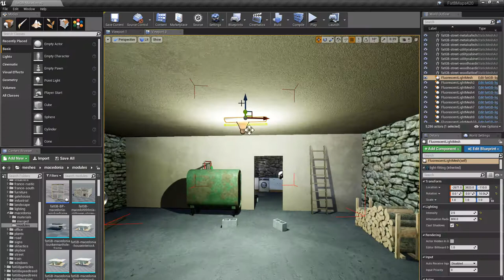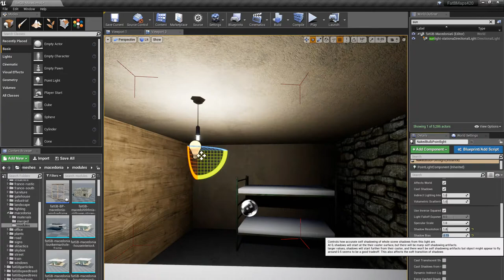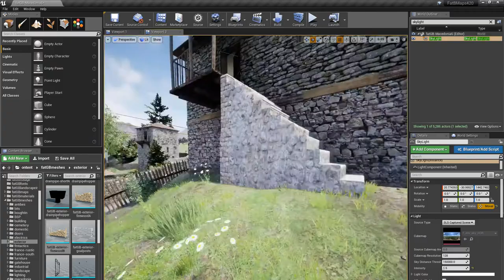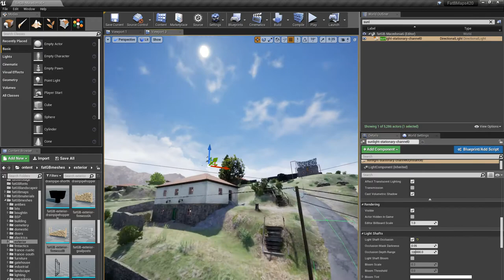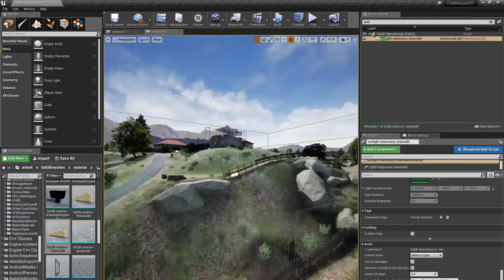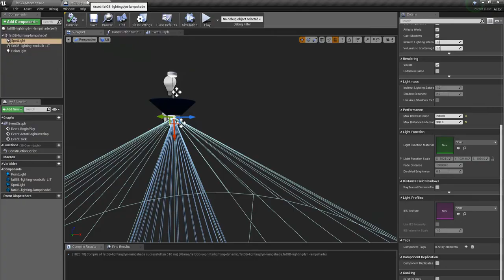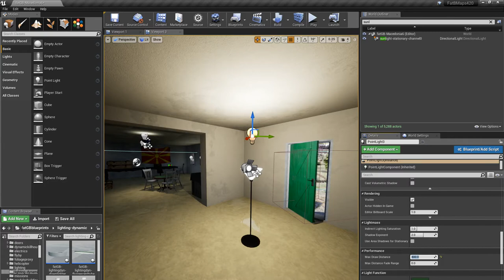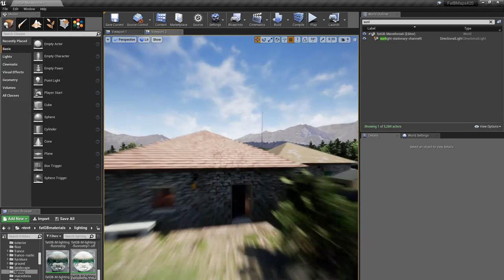Part 48: Fully dynamic lighting (part 1/2)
I look at how to turn a static lit level into a fully dynamic lit level, using my Macedonia map as an example. When going fully dynamic, performance need not take a hit, and lighting quality can in some cases be improved. Interiors are a weakness of dynamic lighting, but you can still get a lot of the way towards static lit quality.

Going fully dynamic opens up new opportunities such as dynamic weather and time of day systems, shootable lights, and so on. It may also be required to mod for games like Squad and Ground Branch. Also no more light builds and no more lightmaps - surely that's worth it?

SUMMARY - main steps to turn a map fully dynamic:

- tick Force No Precomputed Lighting in World Settings (then rebuild map). You may need to restart editor to shake map build errors.
- set all lights to movable
- enable mesh distance fields (for better lighting) in Project Settings, and restart editor
- tweak sunlight and skylight lights as necessary
- enable and disable shadows on meshes and foliage where appropriate, e.g. disable landscape grass shadows, enable shadows on larger foliage
- in particular, disable shadows on meshes causing unpleasant shadow artifacts, or set them to not affect distance fields
- ensure meshes are properly closed and points merged etc where shadows are problematic
- increase resolution of distance fields on any troublesome meshes not improved by above methods
- reduce the Shadow Bias of lights from 0.5 to a lower number to taste, to lessen light bleeds
- set a non-zero Distance Field Self Shadow Bias for meshes to remove/reduce black blobs (usually somewhere between 20-50 is fine)
- trim light attenuation to a minimum
- set cull and fade distances for every possible light
- set lights not to cast shadows where not noticeable (prevents artifacts and helps FPS), e.g. window lights
- and more...